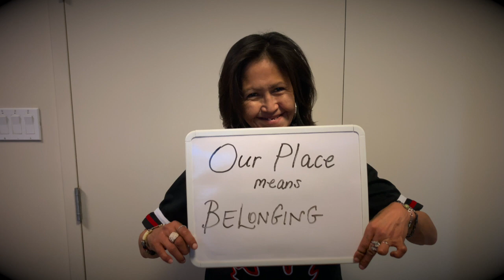International Women's Day at Our Place